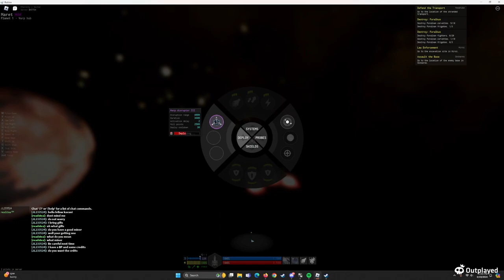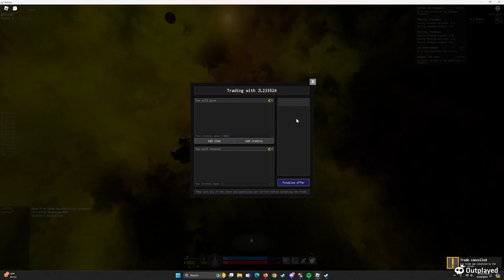Solo rail edict Vs Coil Bulwark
He could have warped away but he decided to stay for some reason
Loadout:
Heavy bolt 3 rail 2s x4 warp amp 3 parrelell circuts 2 lightburner 3 distrupter 2